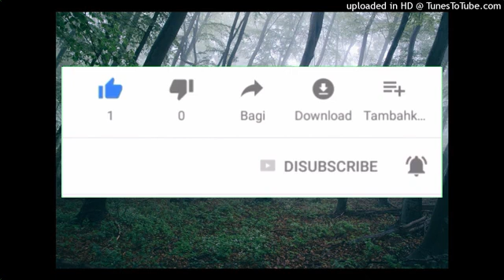Anywhere You Say meditation music, relaxing music, sleep song R&B & Soul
In this video I will show you the best music to sleep and relax, they are relaxing music to relieve insomnia, you will sleep in 5 minutes listening to this music to calm the mind and relax and vibrate positive.